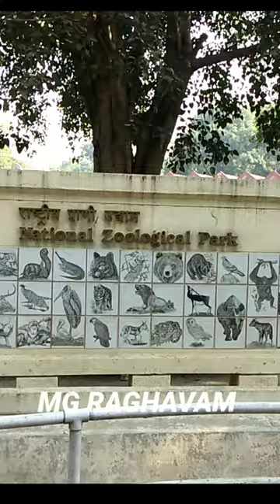National Zoological park । Delhi Zoo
Delhi Zoo @MGRaghavam